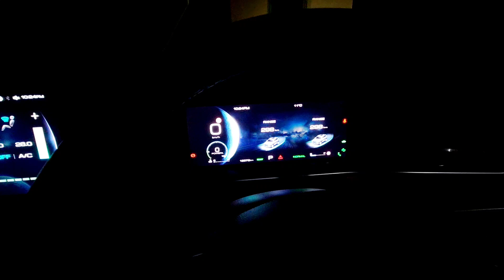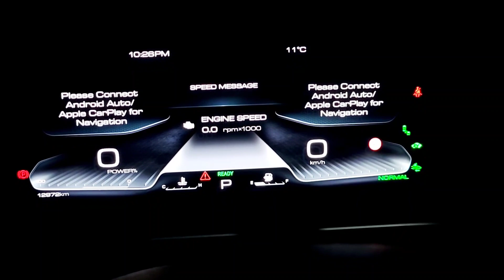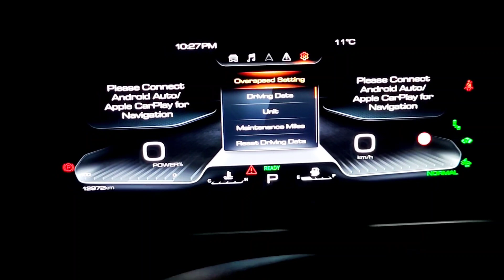haval h6 hev sports theme activation | Haval Meter Setting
In this comprehensive guide to Haval meter setting, we delve deep into the intricacies of mastering this essential technique. Join us as we walk you through the step-by-step process of Haval meter setting, providing invaluable tips and tricks along the way. Whether you're a beginner or an experienced professional, this ultimate guide is designed to enhance your knowledge and improve your skills in Haval meter setting.

Learn about the fundamental principles behind Haval meter setting and gain a thorough understanding of its importance in various industries and applications. Discover the different types of Haval meters available and how to choose the right one for your specific needs. Dive into the intricacies of calibration and configuration, ensuring precise readings and accurate measurements every time.

Unlock expert strategies for troubleshooting common challenges that may arise during Haval meter setting. Explore advanced techniques and innovative approaches utilized by industry leaders to maximize the efficiency and accuracy of this vital process. Stay updated with the latest trends and technologies shaping the world of Haval meter setting, and gain a competitive edge in your field.

Join us on this educational journey filled with practical demonstrations, insightful discussions, and expert perspectives. Whether you're an engineer, scientist, researcher, or simply curious about Haval meter setting, this comprehensive resource offers something for everyone. Don't miss out on the opportunity to become a master in Haval meter setting!